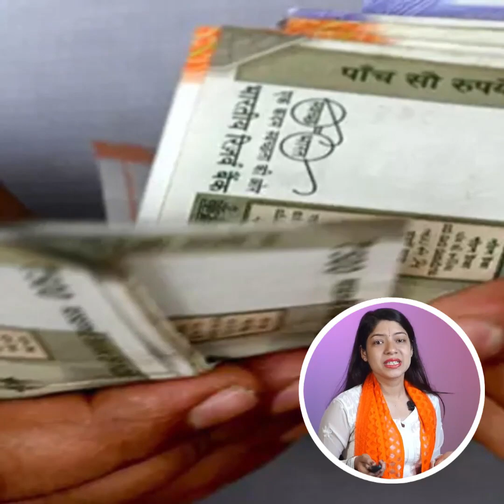सावन में अगर घर पर निकल आये चीटियां तो तुरंत करें यह काम रातों रात मालामाल हो जाओगे | Jay Bageshwar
सावन में अगर घर पर निकल आये चीटियां तो तुरंत करें यह काम रातों रात मालामाल हो जाओगे